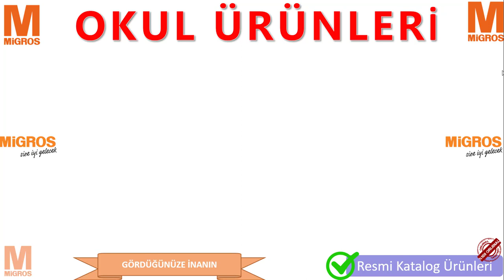MİGROS İNDİRİMLERİ MİGROS 1 EYLÜL 2022 MİGROS AKTÜEL MİGROS BU HAFTA MİGROS İNDİRİM KATALOĞU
ORJİNAL GERÇEK KATALOG
MİGROS 1-14 EYLÜL KATALOĞU OKUL KIRTASİYE ÜRÜNLERİ